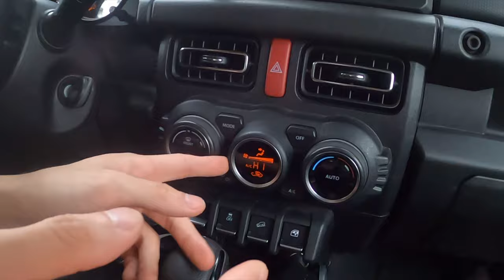開著Suzuki Jimny去南澳海蝕洞，來一趟微越野之旅~~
也歡迎追蹤我們的個人Instagram
看看更多關於我們的生活動態唷！